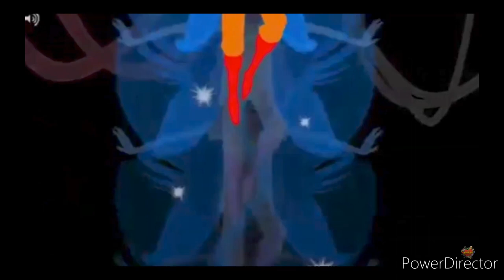Meet (Almost) The entire apples crew (for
Meet (Almost) The entire apples crew
Core Apples:

🍎 Wazir (former highest leader; deceased)

🍎 Applejack (me; current highest leader; former second in command)

🍎 Tsuyu Asui

The W-Team
the W-Team

🍎 K.O.

🍎 Hanazuki

🍎 Flain, Snoof and Gox

🍎 Vriska Serket

🍎 Starlight Glimmer (formerly a member of the Rotten ; sharing her with @Mouhamad Bassal )

🍎 George Beard and Harold Hutchins

🍎 Momo Yaoyorozu

🍎 Katsuki Bakugo

🍎 Spinel

🍎 Gwenpool

🍎 Yomi and Tomo

🍎 Sir Hiss

🍎 Snorky
Secondary Apples Leaders:

🍎 Chief Bogo (CEO of the Secondary Apples)

🍎 Benjamin Clawhauser (Second in Command to Chief Bogo)

🍎 Mr. Gar and Carol

🍎 All Might

🍎 Granny Smith

Butterfly Apples Sector A:

🍎 Archibald Asparagus

🍎 Della Duck

🍎 Shinobu Kocho

🍎 Kyoka Jiro, Minoru Mineta, and Denki Kaminari

🍎 Burnard, Flamzer, and Meltus

🍎 Lumiere, Cogsworth, Mrs. Potts, and Chip

🍎 Kiazuki, Kiyoshi, Maroshi

🍎 Luther, Diego, Allison, Klaus, Five, Ben, Viktor, Lila, and Sloane (Umbrella Academy)

🍎 Ladybug and Chat Noir

🍎 Giyu Tomioka and Kanao Tsuyuri

🍎 The Mitchells, Monchi, Eric, and Deborahbot 5000

🍎 Meg Griffin (sharing with @ @Jiminy Cricket )

🍎 Raksha and Grey Brother (2016)

🍎 Not-Enrique

🍎 Rad, Enid, and Dendy

🍎 Booger

🍎 Rayla

🍎 Wordgirl and Captain Huggy Face

🍎 Vax'ildan, Veh'ahlia, Keyleth, Grog Strongjaw, Pike Trickfoot, Percy De Rolo, and Scanlan Shorthalt

🍎 Kagura

🍎 Xiaohei, Xiaobai, A'gen, Shanxin

🍎 Mr. Wolf, Mr. Snake, Mr. Shark, Mr. Piranha, Ms. Tarantula, and Diane Foxington/The Crimson Paw

🍎 Sea Fairy Cookie

🍎 Tikal

🍎 Ozzie (Over the Hedge)

🍎 Leonard (Angry Birds)
Butterfly Apples Sector B:

🍎 Buff Frog

🍎 Phastos

🍎 Lilith Clawthorne

🍎 Mane 6 and Spike (PONY.MOV)

🍎 The Candlemaker

🍎 Tavros Nitram, Terezi Pyrope, and Aradia Megido

🍎 Silverstream

🍎 Q-Bert (Pixels)

🍎 Apple and Onion

🍎 Pink Pearl

🍎 Tim, Jane, and the Barnabys (Willoughbys)

🍎 Talking Tom, Ben, Angela, Ginger, Hank, and Becca Sparkles

🍎 Captain Underpants

🍎 Brock Samson

🍎 Aoi Asahina

🍎 Shero and Taco

🍎 Rosita and Gunter

🍎 Spider Ham

🍎 Eleanor, Chidi, Tahani, Jason, and Janet

🍎 Willy (MFKZ)

🍎 Trese

🍎 Hat Kid and Snatcher

🍎 Marcy Kappel

🍎 Owen, Paige, Molly, and Cole Tillerman

🍎 Vaggie (Hazbin Hotel)

🍎 Xiaohuang, Bidiu, and Wuxian

🍎 Red, Chuck and Bomb

🍎 Chloe/Glitter Breeze

🍎 Mad Rat and Heart

🍎 Molly McGee and Scratch

🍎 Samantha (Infinity Train)

🍎 Sleepy Unicorn and the Hemkas

🍎 Retsuko
 🍎 Hawkman, Cyclone, and Atom Smasher

🍎 Latte Cookie, Cream Puff Cookie, Almond Cookie, and Espresso Cookie

🍎 Dinky and Boomer

🍎 Searcher Clade, Ethan Clade, Jaeger Clade, Meridian Clade, Callisto Mal, Legend, and Splat

🍎 Yuri Briar

🍎 Kaorin

🍎 Hawks

🍎 Lao Jun and Diting

🍎 Soma Yukihira, Erina Nakiri, Megumi Tadokoro, Ryoko Sakaki, Yuki Yoshino, Zenji Marui, and Alice Nakiri

🍎 America Chavez

🍎 Morbius

🍎 Ernest and Celestine

🍎 Wendell, Wild, Kat, Raul, and Helley

🍎 Satsuki, Keiichirou, Hajime, Leo, Momoko, and Amanojaku

🍎 Comfortable Doug

🍎 Tweedledee and Tweedledum

🍎 Evelyn and Waymond Wang

🍎 Psyduck

🍎 Mitsuri Kanroji

🍎 A Real Magic Skeleton and Brandon

🍎 Mob and Reigen

🍎 Buck Wild

🍎 Niksput, Nurp-Naut, Rokit, Globert, Boogly, and Vampos

🍎 Braeburn and Autumn Blaze

🍎 Psyduck

🍎 McWinkle and Gluntz

🍎 Jeremy the Germ (formerly a member of the Rotten)

🍎 Westley (Wander Over Yonder)

🍎 ENA

🍎 Yoshi

🍎 El Tigre and Frida Suarez

🍎 Oswald, Weenie, Henry, Daisy, Johnny Snowman, Madame Butterfly, Catrina, and the Egg Twins

🍎 Professor Ursula Callistis

🍎 Birdie Busker

🍎 Jesper (Klaus)

🍎 Maki Zen'in

The First Generation (A tribe that only existed in the past (80s to early 2000s) ; formerly called the W-Team):

🍎 Wazir (CEO before his death on early 2016)

🍎 Bright McIntosh and Pear Butter

🍎 Nicodemus (NIMH)

🍎 Rose Quartz

🍎 Mufasa

🍎 Toshinori Yagi/All Might

🍎 Akela (2016)

🍎 Kanjigar

🍎 Joey Claire, Jude Harley, and Xefros Titroh

🍎 Laojun, Qingning, Xuanli, and Wuxian

🍎 Pure Vanilla Cookie, White Lily Cookie, Hollyberry Cookie, Dark Cacao Cookie, and Golden Cheese Cookie

🍎 The Champs (Jungle Bunch)

🍎 Freddie Mercury, Brian May, Roger Taylor, and John Deacon